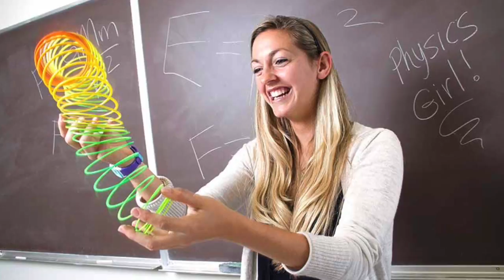Ninja science training this THURSDAY - join the team!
Every superhero needs training. So come along this Thursday for the ninja training course 'Communicating Science Effectively'!
It's run by New York Academy of Sciences and you'll learn some awesome communication tips - plus Charles Darwin will be there for a DarwinSelfie ;-)

If you're not able to make it to NY this Thursday, jump onto the webinar.

This video is presented by Jayde Lovell, at Youtube Space NY.